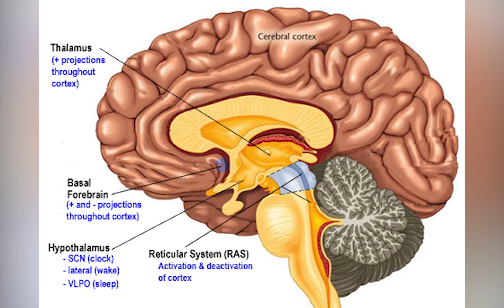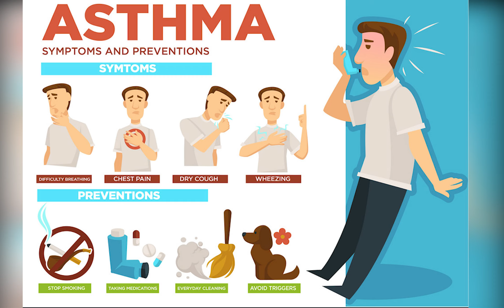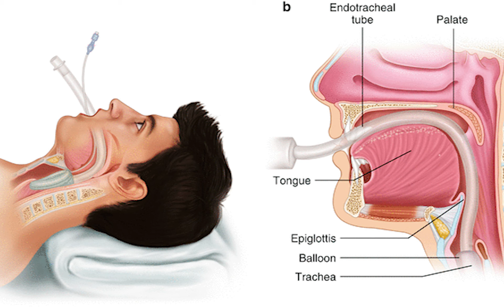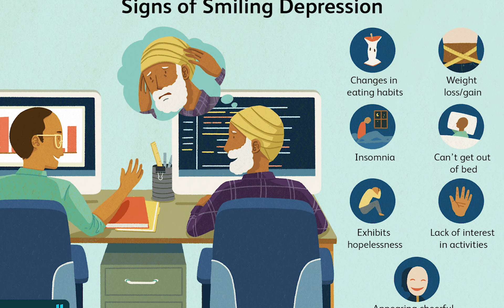Γιατί Tο Πολύ Γέλιο Μπορεί Να Είναι Επικίνδυνο; // Άκου να δεις!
Ποιος δεν απολαμβάνει ένα καλό γέλιο; Το γέλιο είναι γνωστό ότι βελτιώνει τη διάθεση και τη στάση του σώματος. Και μόνο που ακούτε ένα άλλο άτομο να γελάει μπορεί να σας κάνει να νιώσετε καλύτερα. Αλλά μερικές φορές, το υπερβολικό γέλιο μπορεί να είναι επικίνδυνο. Ίσως έχετε ακούσει για τον Έλληνα φιλόσοφο Χρύσιππο, ο οποίος γέλασε με το ίδιο του το αστείο, για να πεθάνει αμέσως μετά. Κάποιοι πίστευαν ότι πέθανε από το πολύ γέλιο. Φυσικά, δεν υπάρχει τρόπος να το γνωρίζουμε αυτό με βεβαιότητα. Ο θάνατος από το γέλιο μπορεί να μοιάζει με παραμύθι, ωστόσο τα στοιχεία δείχνουν ότι οι άνθρωποι μπορούν να υποκύψουν στο θάνατο επειδή γελούν πολύ δυνατά. Το γέλιο από μόνο του δεν σκοτώνει, αλλά μια κατάσταση που προκαλείται από το γέλιο μπορεί να σκοτώσει.

Πηγές:

• Emotions. (2016).
• Ferner R, et al. (2013). Laughter and MIRTH (Methodical Investigation of Risibility, Therapeutic and Harmful): Narrative synthesis. DOI:
10.1136/bmj.f7274
• Gelastic epilepsy. (2016).
• Mayo Clinic Staff. (2019). Brain aneurysm.
• Mayo Clinic Staff. (2019). Stress relief from laughter? It’s no joke.
• Syncope. (2019).